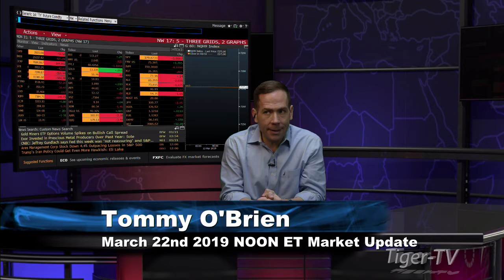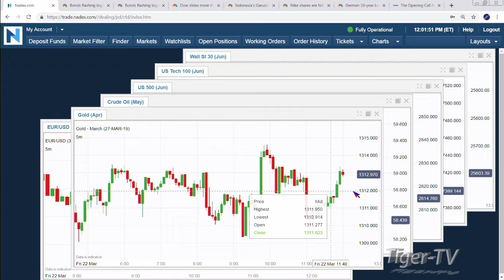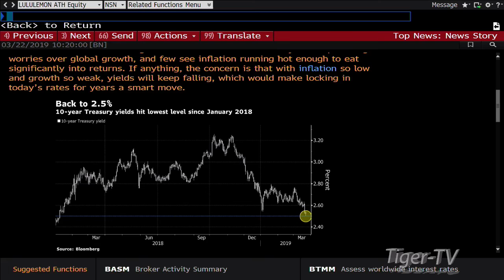March 22nd, NOON ET Market Update with Tommy O'Brien on TFNN